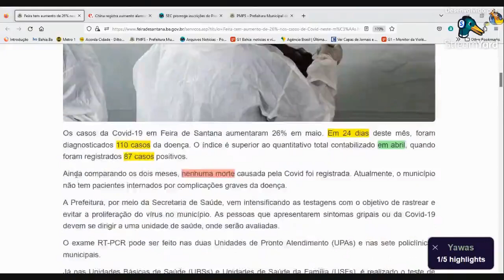Covid aumenta 26% em Feira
Maio superou abril a uma semana do fim do mês. Nenhuma morte foi registrada nos dois meses